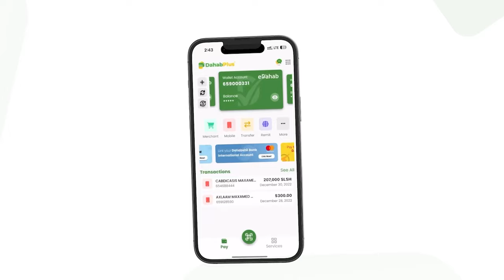Askari Gaasi Dulmi Uma Xidhna Ee Ilmo Ayuu Jiidhay Isagoo Dana Gaara U Socda"Xafiiska Taliye Nuux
Askarigaasi Dulmi Uma Xidhna Ee Ilmo Ayuu Jiidhay Isagoo Dana Gaara U Socda"Askari Ka Tirsan Guutada 10 Ee Ciidanka Qaranka Oo La Fashiliyey Sababta Taliskiisu U Xidhay+cadaymo